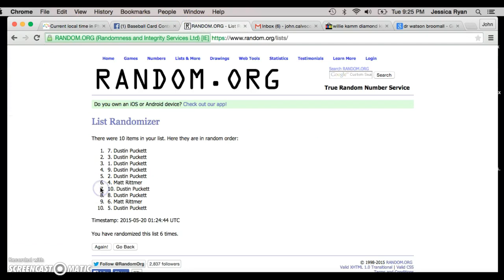TERRY'S DAWSON Recording #100